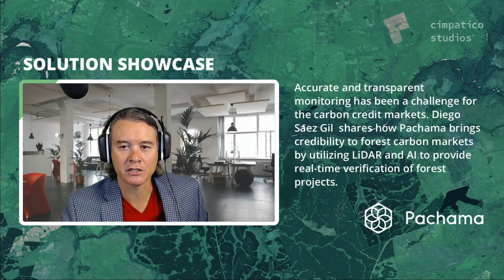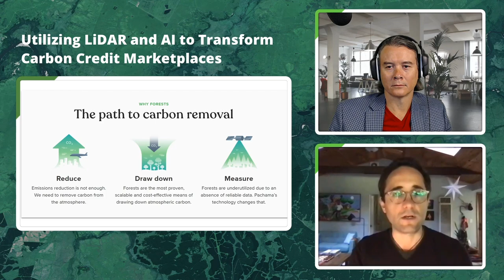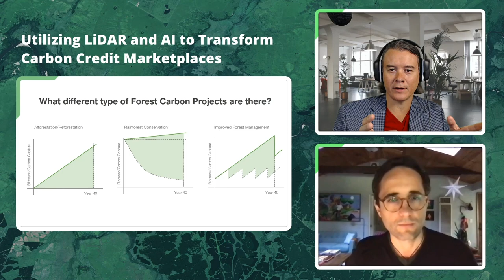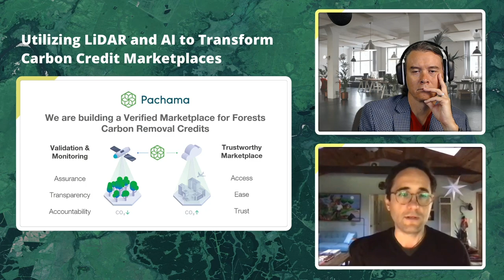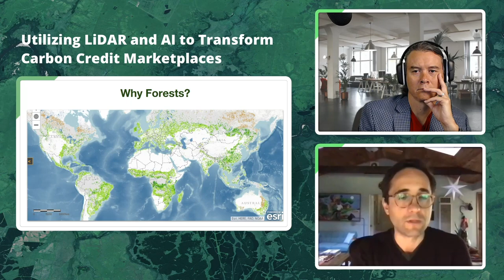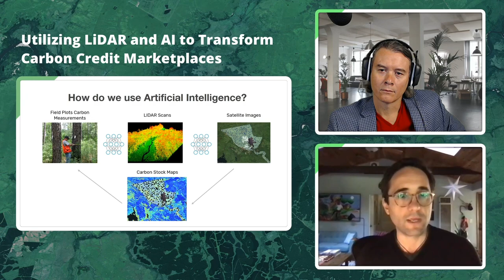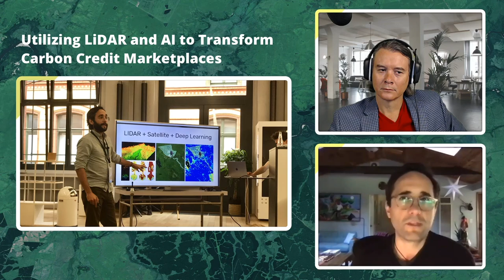Utilizing LiDAR and AI to Transform Carbon Credit Marketplaces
Hey adapters, today our guest is Diego Saez Gil.  Diego is the CEO and co-founder of Pachama.   He has over 10 years of experience leading teams
who design and build innovative products. MIT has identified Diego as one of their 35 innovators under 35.

Accurate and transparent monitoring has been a challenge for the carbon credit markets.  Diego will share how Pachama brings credibility to forest carbon markets by utilizing LiDAR and AI to provide real-time verification of forest projects.